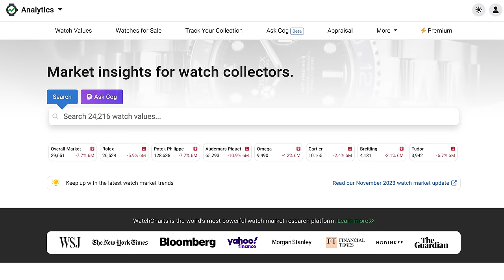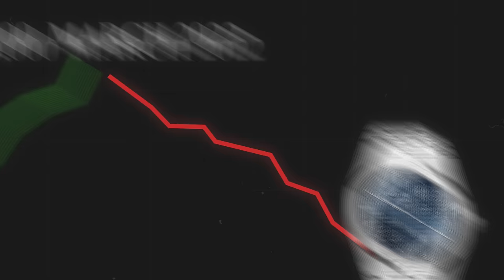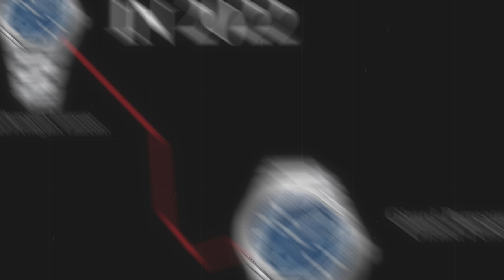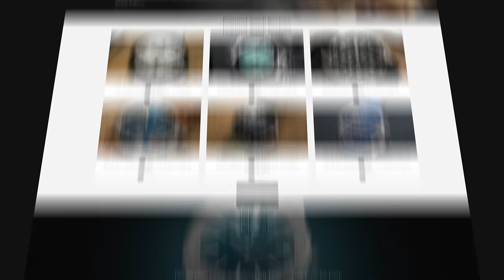Watches That Have Dropped The Most In Value On The Secondary Market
In this video, I share a list of watches that have dropped the most in secondary market value. Times are changing, and aftermarket prices aren't quite as crazy as they once were. Are there any watches where you guys are patiently waiting for a drop in secondary market value?

0:00 - Intro
2:18 - Top Ten Luxury Brands In Value Drop
3:14 - Audemars Piguet
3:57 - Girard-Perregaux
4:24 - Patek Philippe
4:51 - Rolex
5:39 - Vacheron Constantin
6:23 - Other Outliers & Final Thoughts